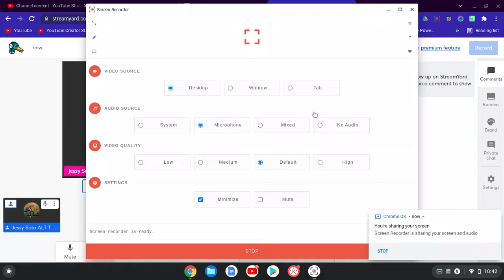pls Join My Stream